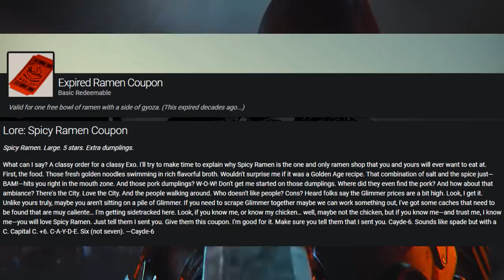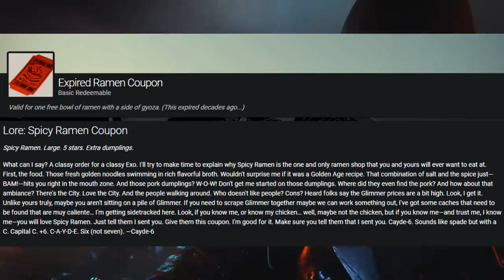[DESTINY 2] UNE QUÊTE EN L'HONNEUR DE CAYDE !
🎮 Retrouve tous nos contacts en Description 🎮